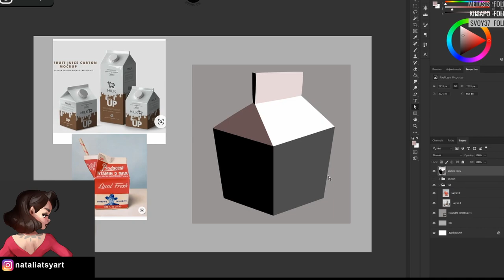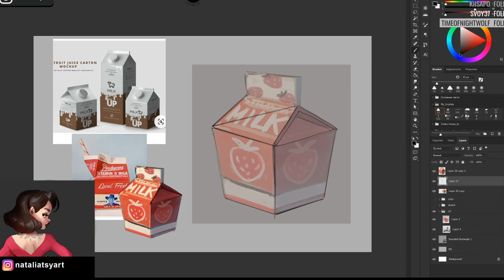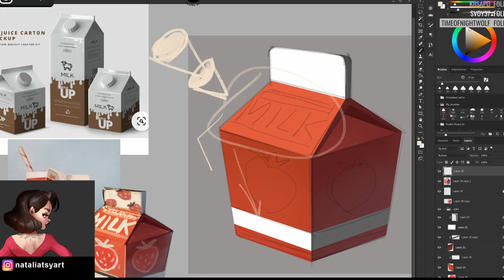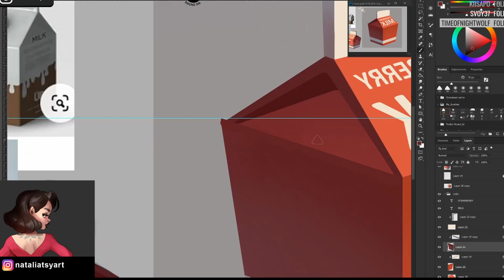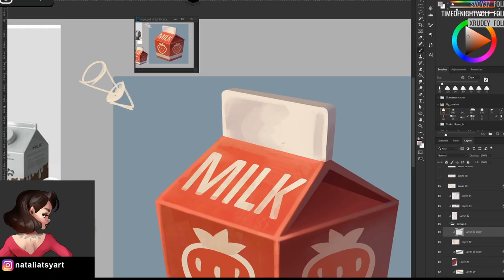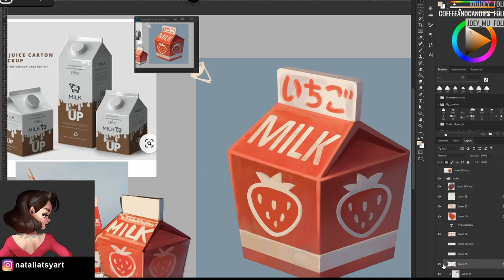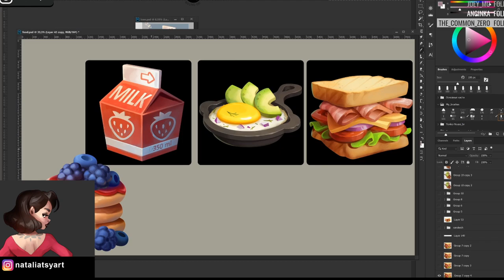Digital Painting Time-Lapse (speedpaint) Strawberry Milk icon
Lovely Music by Atch:
- Your Love by Atch
- Wondering by Atch
- Voyage by Atch

free glitch text animation preset by ekphotolab